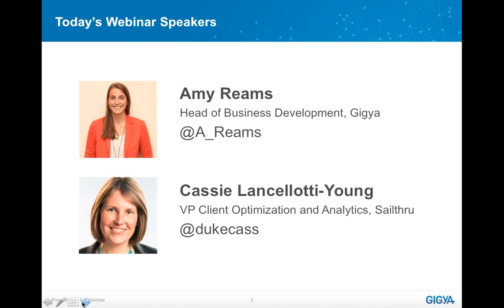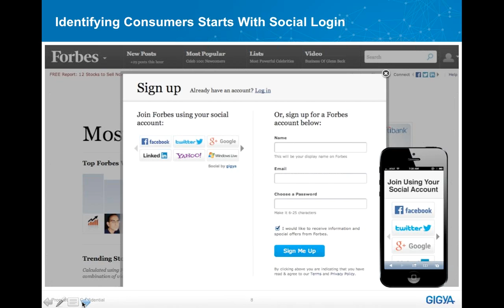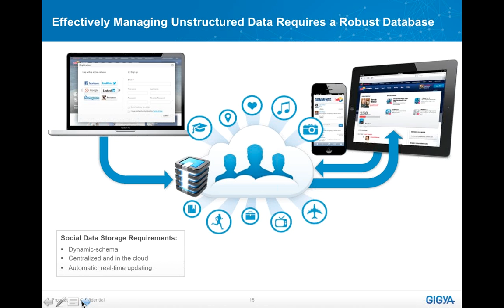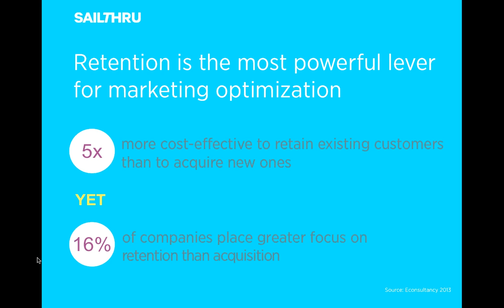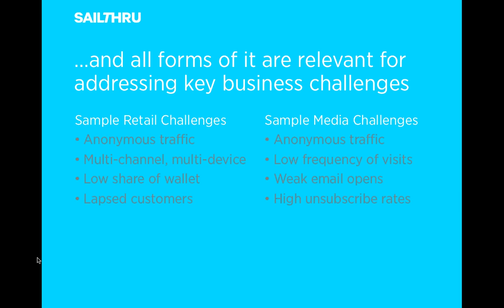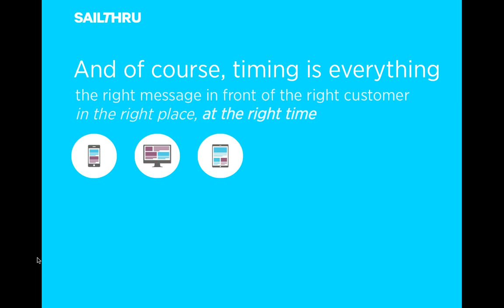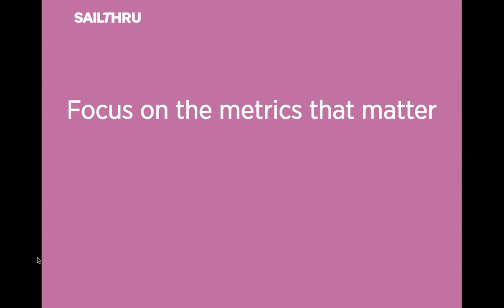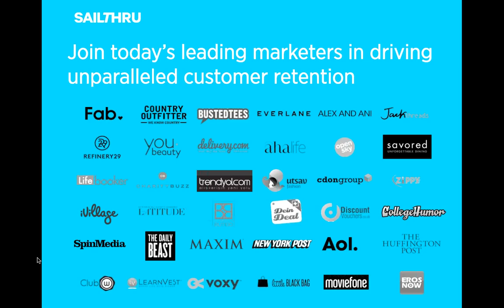Webinar: How Marketers Can Take Charge in Today's Data Driven Economy